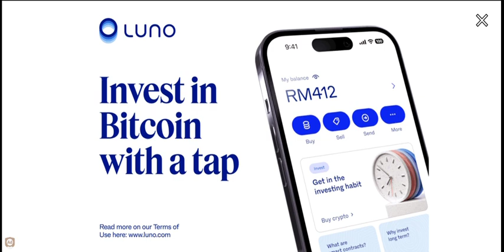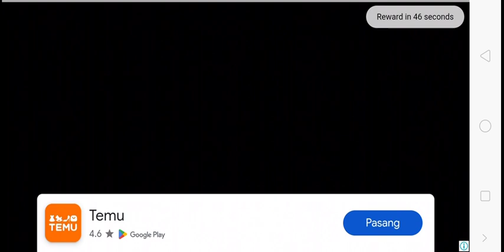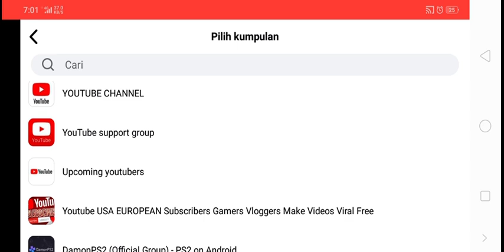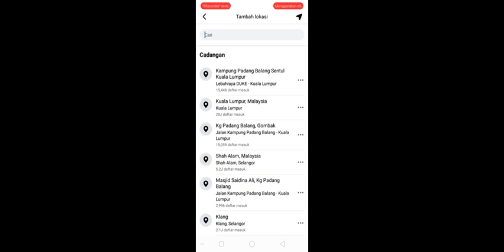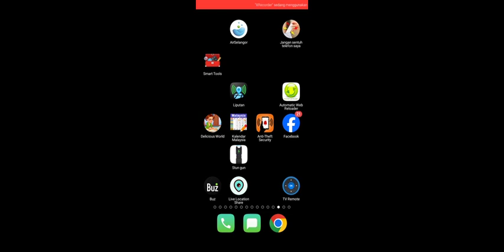delicious world episod 3 musin 1 bahagian 10 game house Google play